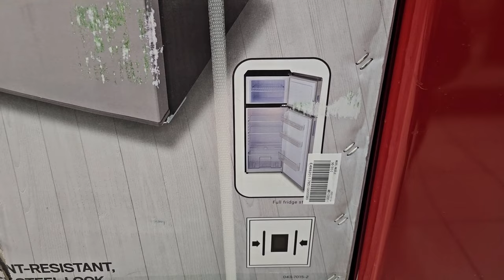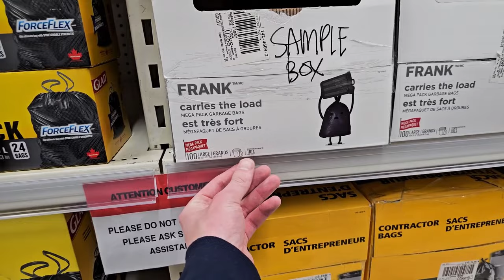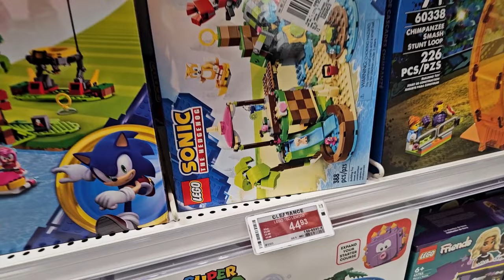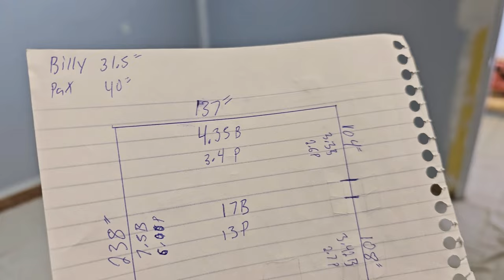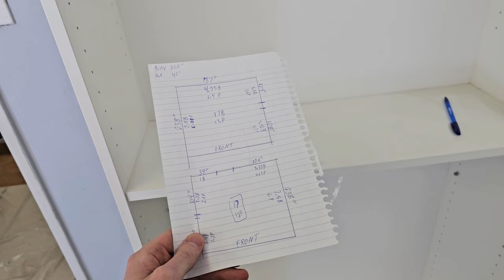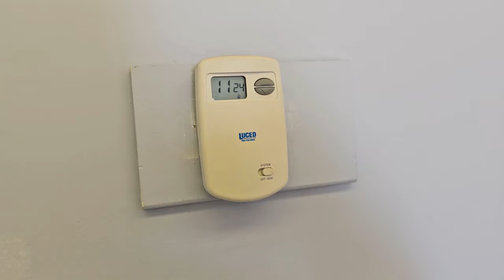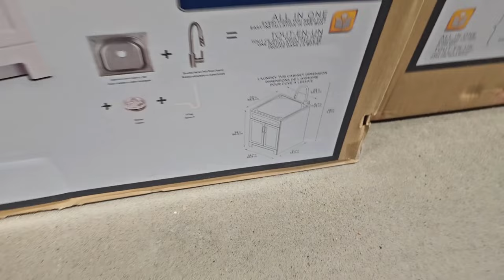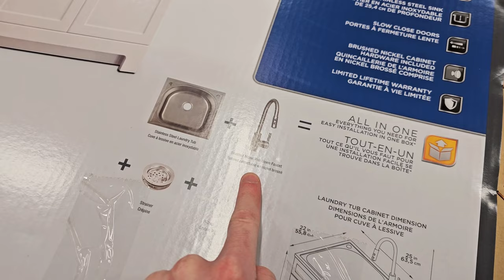Measuring LEGO Cabinets, Construction Progress & VLOG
SORRY! Somehow I managed to film this with my video stabilization toggled OFF!?
In this VLOG we pick up some supplies for the new studio, clean up a bit, talk about the construction progress, and measure out the shelving area! It turns out that we are going to be able to fit a TON of displays! Which is a sigh of relief for me because I was honestly concerned about the shelving area prior to filming this video! After that, Mrs. Bricksie and I head out on a date to Home Depot, Bubba Gumps, and the movie theater to watch Dune Part 2. Once again... terribly sorry about the stabilization on this video... yikes!